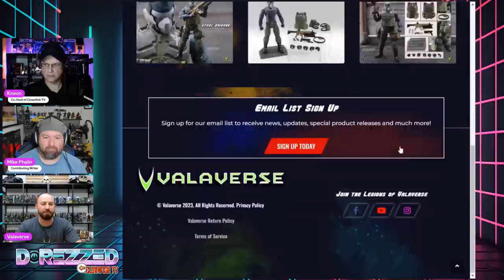Valaverse Owner BOBBY VALA on the Toy Industry [D-Rezzed Podcast Episode 07]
Bobby Vala from Valaverse joins us today to talk about his time at Hasbro, G.I. Joe fandom, making independent toylines, growing the Valaverse Action Force line and more. Hosted by Kneon with co-host Mike Phalin.